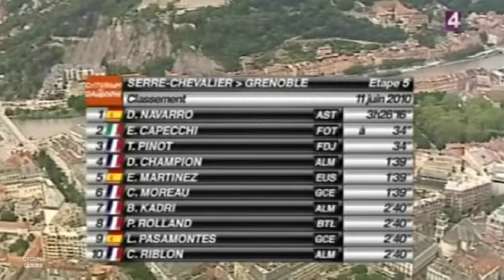Critérium du Dauphiné 2010 - Chamrousse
(#123) Climb to Chamrousse from Vaulnaveys-le-Haut (l. 17.5 km, a. 1725 m, a.s. 7.5 km, m.s. 11%) and descent to Grenoble in stage 5 of the Critérium du Dauphiné Libéré 2010. Featuring a.o. Thibaut Pinot, Daniel Navarro, Egoi Martinez, Eros Capecchi, Christophe Moreau, Pierre Rolland, Luis Pasamontes, Dmitri Champion, Blel Kadri, Christophe Riblon.